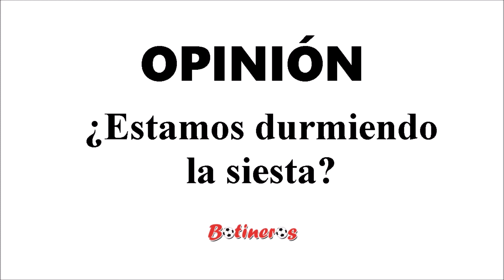¿ESTAMOS DURMIENDO LA SIESTA?